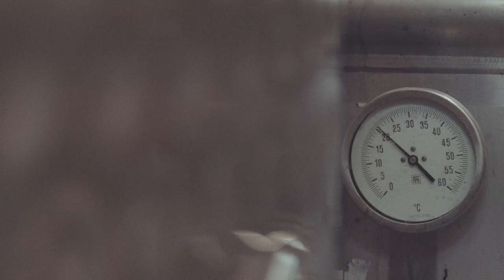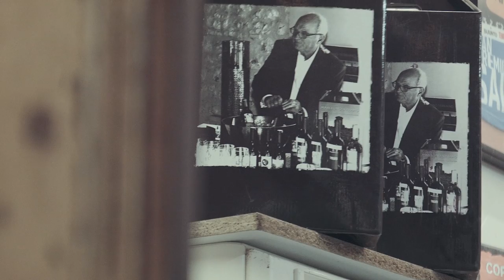Marcelino Serrano - MARCELINO SERRANO VIÑEDOS Y BODEGAS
El caso de MARCELINO SERRANO VIÑEDOS Y BODEGAS es una muestra de cómo con pasión, constancia y una buena formación se pueden hacer poner en marcha grandes proyectos empresariales.